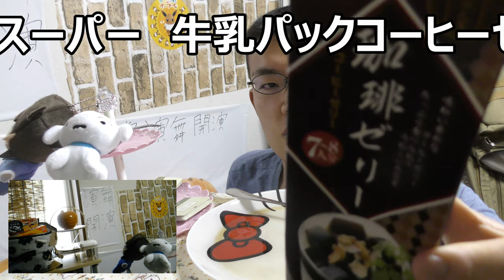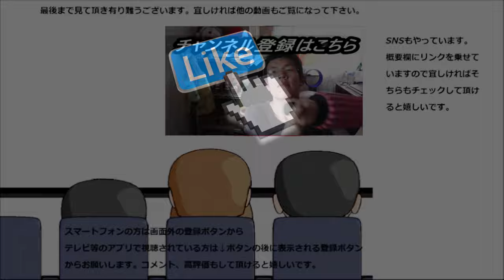【大食い？】 業務スーパーの牛乳パックコーヒーゼリーを食べてみた。味のバランス抜群、量は～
【大食い？】　業務スーパーの牛乳パックコーヒーゼリーを食べてみました。ほろ苦い味わい～だけどそこまで強烈に苦い訳でもない。幅広い世代に愛されるコーヒーゼリーですね。
贈り物は此方まで↓
〒153-0042